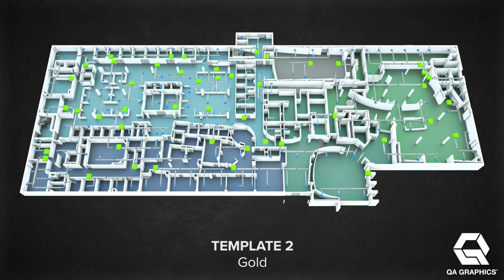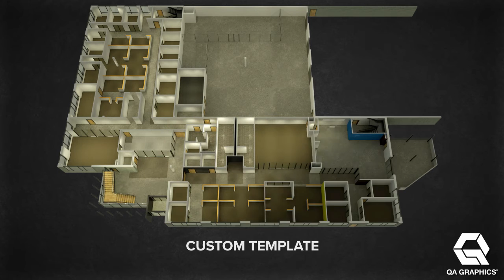3D Floor Plan Template Options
QA Graphics provides high-end floor plan graphics that can be integrated with most building automation systems. This video allows you to browse our 3D floor plan template options. The 5 levels are each shown from basic to complex to give you an idea of what possibilities there are.